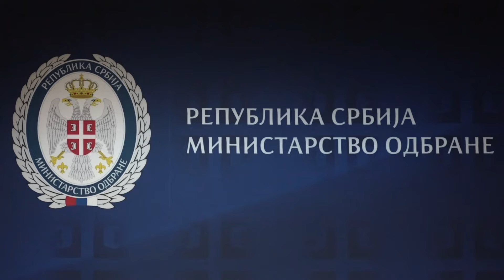Sastanak ministra Stefanovića sa ambasadorom Kazahstana Sizdikbekovim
Potpredsednik Vlade i ministar odbrane dr Nebojša Stefanović sastao se danas sa ambasadorom Republike Kazahstan u Beogradu Gabitom Sizdikbekovim.

Tokom susreta, ministar Stefanović je istakao opredeljenje Republike Srbije za očuvanje statusa vojno neutralne države. Strateški cilj Republike Srbije, dodao je ministar odbrane, je jačanje i modernizacija Vojske Srbije, a Republika Srbija želi stabilnost u regionu kao osnovu za dalji napredak i razvoj.